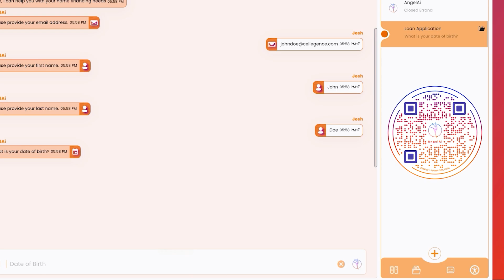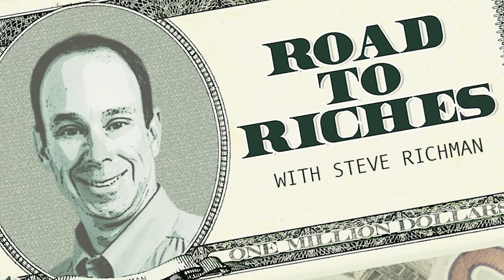Make More Money in Any Market | The Interest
to learn about AngelAI™: People-powered empathetic technology capable of high level financial transactions saving time and supporting mortgage team members.

On today’s TheInterest Shane Kidwell brings you another TechTalk, and Steve Richman gives some advice on RoadtoRiches. But first staff writer Ryan Kingsley had a chance to talk with a few people at Geneva Financial LLC about what they are doing differently.